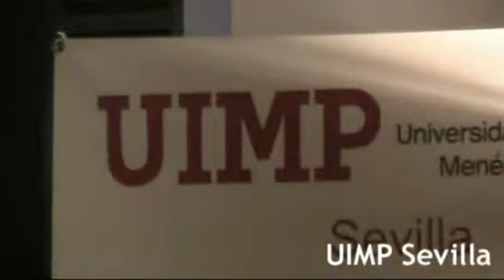Pedro Morenés en la UIMP Sevilla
El Ministro de Defensa, Pedro Morenés, inauguró el encuentro 'EEUU-España: 60 años de relaciones (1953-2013) que se impartió en los Cursos de Primavera de la UIMP Sevilla los días 27 y 28 de marzo y 4 de abril de 2014. Con motivo de la celebración del 60 aniversario de los acuerdos EEUU-España.